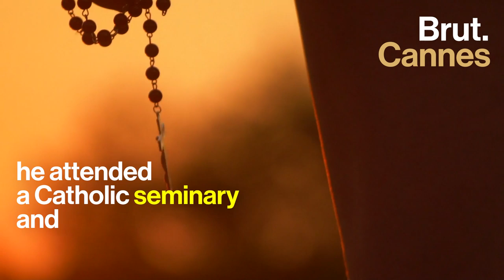The Life of Tom Cruise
He grew up loving films and jumping off buildings. Now, he’s back in his iconic role as Maverick in the “Top Gun” sequel. This is the life of Tom Cruise ...